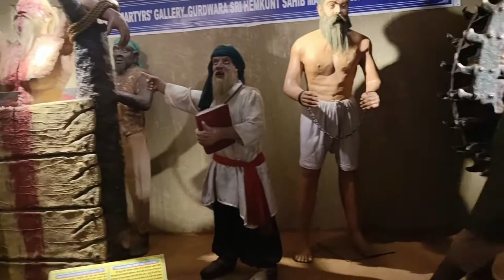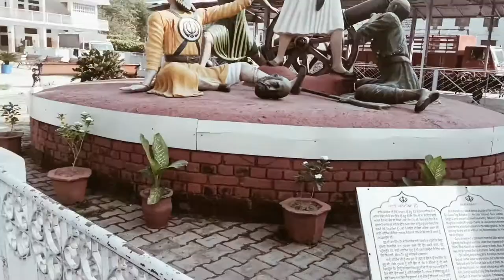Shi Hemkund Sahab Gurdwara 2022। Gurudwara Rishikesh।।AC/non AC rooms।।ferr sewa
TRILOK Singh VIog 1322

hello doston aaj main Hemkund Sahib Rishikesh gurudware Mein Gaya vahan bahut man khush ho gaya bahut Sundar jagah hai aap bhi jarur Jana baki video mein aap dekh Lo thank u doston

tags 👇👇👇
Hemkund Sahib Rishikesh Gurudwara

Gurudwara Rishikesh Hemkund Sahib

Rishikesh Gurudwara

Gurudwara Rishikesh Sahib

gurdwara Hemkund Sahib Rishikesh

where is Hemkund Sahib in India

Hemkund Sahib train ticket price

Hemkund Sahib time to visit

Hemkund Sahib Gurudwara temperatur

Gurudwara shri Hemkund Sahib Rishikesh

Rishikesh to Hemkund Sahib Gurudwara distance